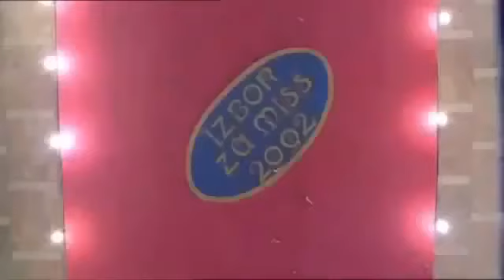Mala nocna muzika 2002 - Najbolje scene 1. DEO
Label and copyright: Zillion Film